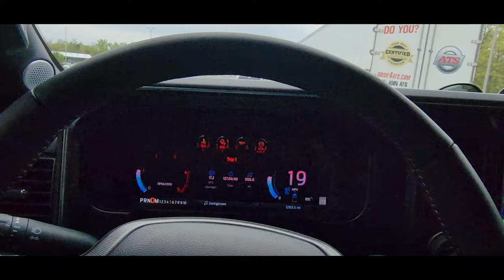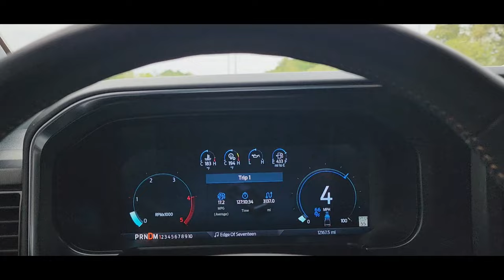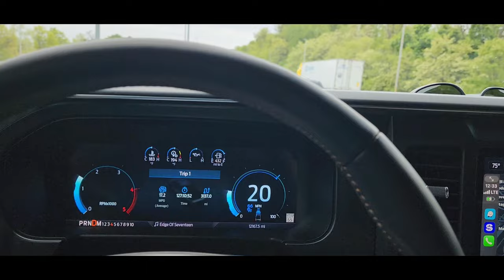BIG TRUCK RACE TRUCK CAR MEET PART 3